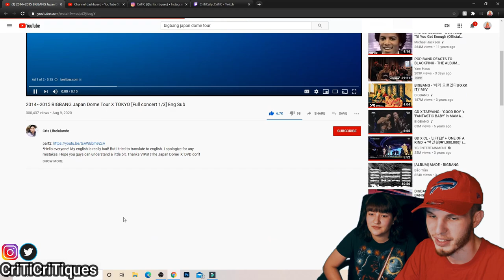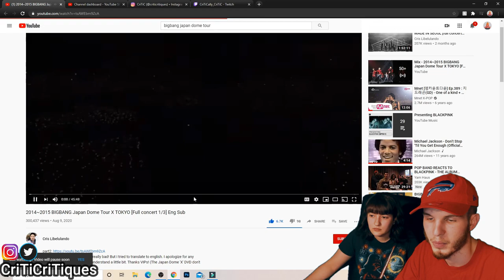BIGBANG JAPAN DOME TOUR X PART THREE (COUPLE REACTION!)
The clique is at 31k!!! The new goal is 34k by November and 40k by the end of the year!! Can we do it?